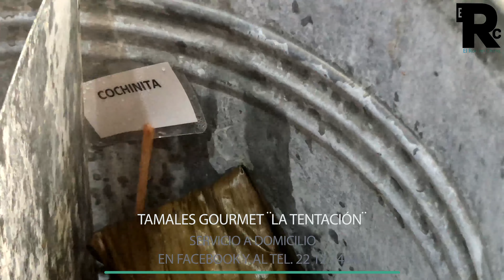Tamales Gourmet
Gran variedad de tamales, soy fan de todos y creanme que he probado la mayoría
Jóvenes emprendedores realizando sus sueños.